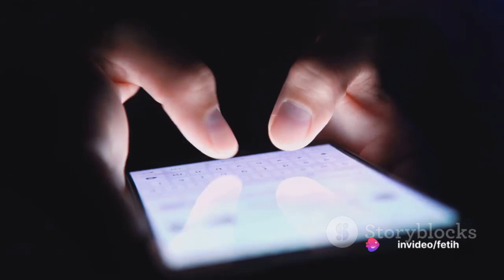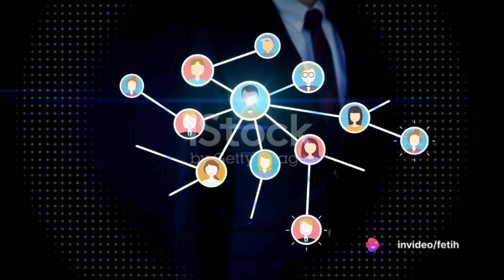Cyber Shadows: Israel vs Iran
Ethiopia-EritreaPortAgreement
-Nile River
- Waterway to Peace
- Ethiopia
- Sudan
- Egypt
- Nile River Basin
- Nile River riparian states
- Nile River water rights
- Nile River conflicts
- Nile River Basin Initiative
- international partnership
- regional peace
- water scarcity
- water-scarce
- water flow
- water supply
- water rights
- water-secure
- environmental pressures
- colonial-era treaties
- Blue Nile
- Upper Nile Basin
- Lower Nile Basin
- Nile Delta
- Nile River flow variability
- severe weather events
- Nile River countries
- Nile River socioeconomic benefits
- Nile River population